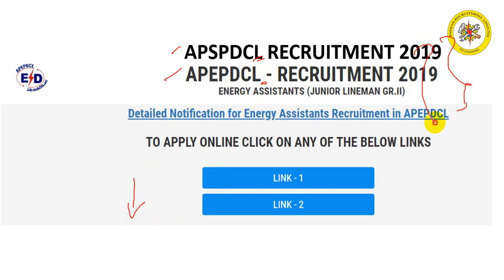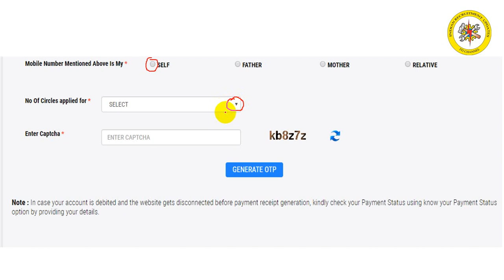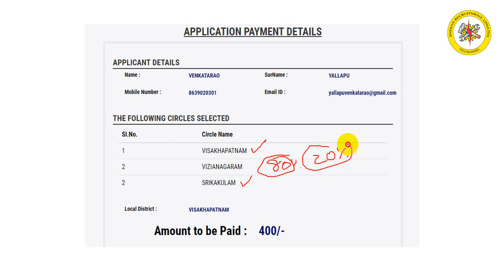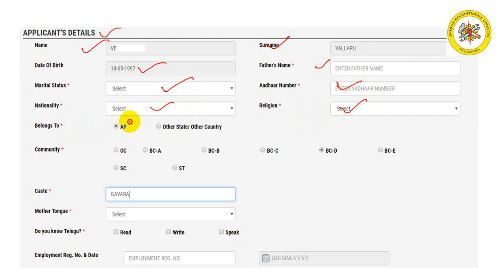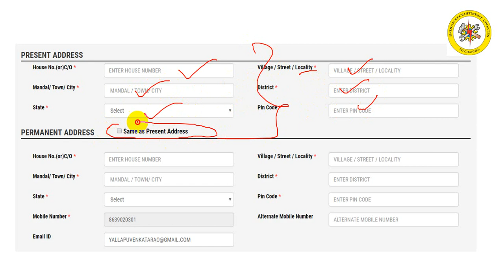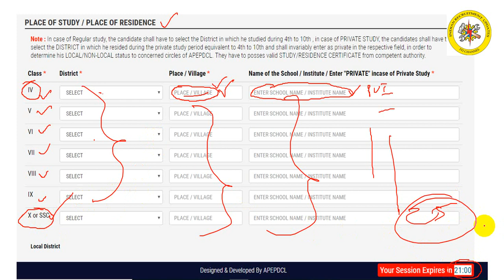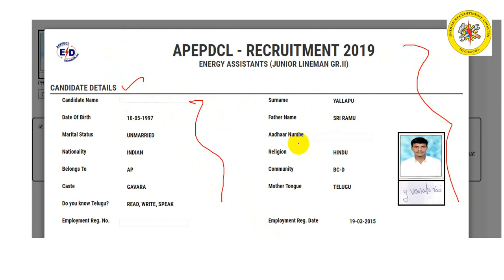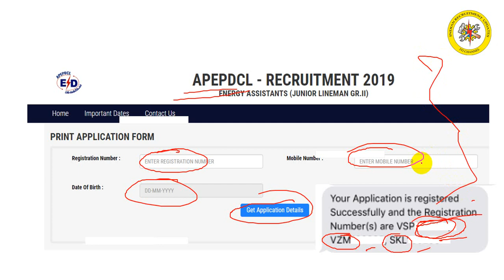HOW TO APPLY AP LINE MAN 2019 || AP JOBS